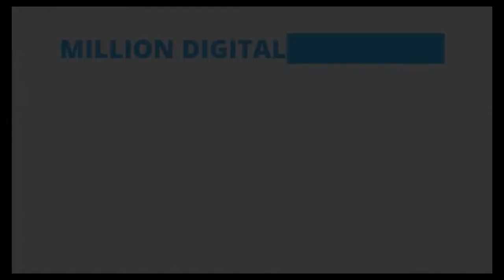online food delivery business in tamil, food delivery business in tamil,food delivery app tamil,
grocery delivery business in tamil, delivery business ideas in tami

hi welcome to million digital solutiions , in this video / channel we discuss about how to develop a delivery app ,online grocery app in tamil,  how to start a delivery app business, and how to create a app for de livery business in tamil etc.
we have made videos about food delivery business in tamil, app development in tamil, and we explain various factors involved in starting a delivery business in tamil and ecommerce business in tamil,
here are a few videos that we made about grocery business and meat delivery business and delivery app development in tamil.

we also made videos on topics like grocery store app,online grocery app,grocery store app,grocery delivery app,business ideas in tamil,online grocery shopping app,
how to make an app for my business,creating your own app,how to create a mobile app,make my own app, how to make my own app,grocery app development,